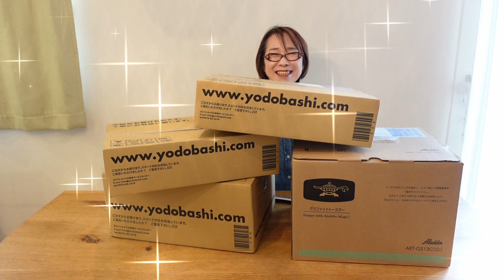この電化製品をもらいました。前から欲しくてこだわっていたものばかりです。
オーブントースターこわれてたし、ちょっと贅沢かなって思っていた
コンパクトホットプレートもこのさいいただいちゃいました！

○Aladdin (アラジン) グラファイト トースター  グリーン CAT-GS13B(G)

○BRUNO ブルーノ コンパクトホットプレート 本体 プレート4種
（後で追加した鍋もはいってるset）
○BRUNO ブルーノ コンパクトホットプレート 本体 プレート2種
○BRUNO コンパクトホットプレート用 セラミックコート鍋

○マキタ サイクロンアタッチメント
※アマゾンのアフリエイトを使用しています